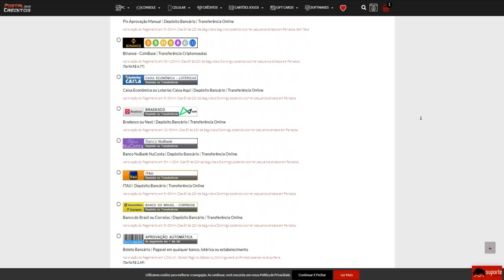AMASSANDO um TAL de f0d😂